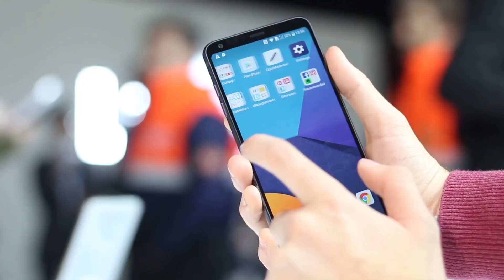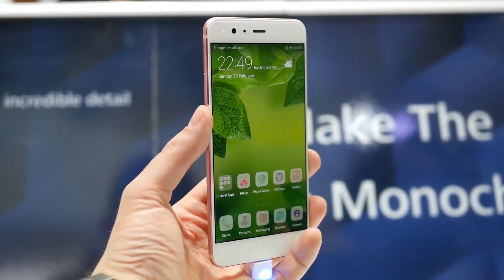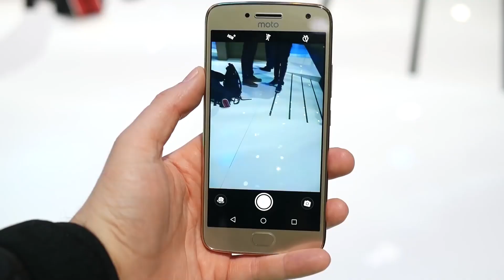Los 5 mejores móviles del MWC 2017, ¿cuáles son tus favoritos?